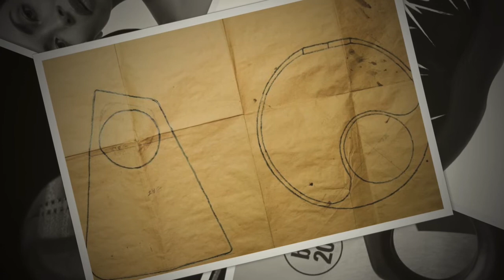Una diseñadora High Fashion de la mano del amazonas venezolano - Venezolano que Vuela y Brilla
En este nuevo programa de venezolano que vuela y brilla, Alba Cecilia Mujica conversó con María Teresa Aristiguieta, directora Creativa de MTABags y diseñadora de piezas en madera.

Su inspiración en el Amazonas venezolano para fabricar piezas únicas, la llevo a ser merecedora del premio Bienal iberoamericana de diseños en la ciudad de Madrid.